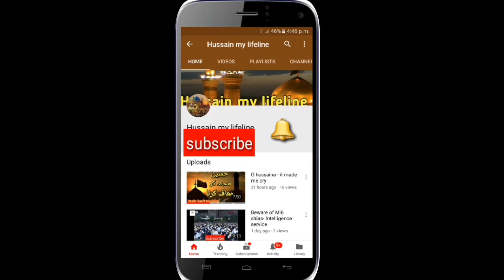Gunahon ki waja se shadeed Na umeed aik dafa zaror dekhein || Maulana Kumail Mehdavi